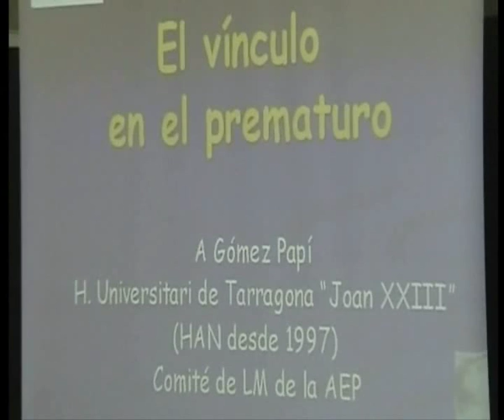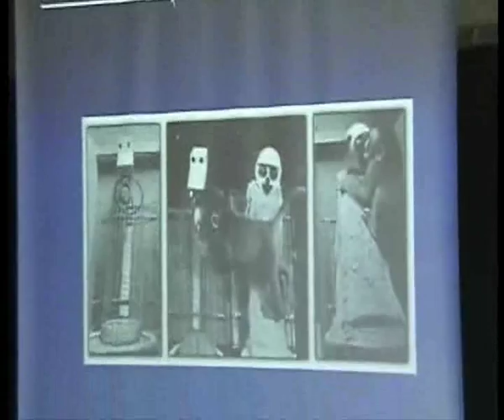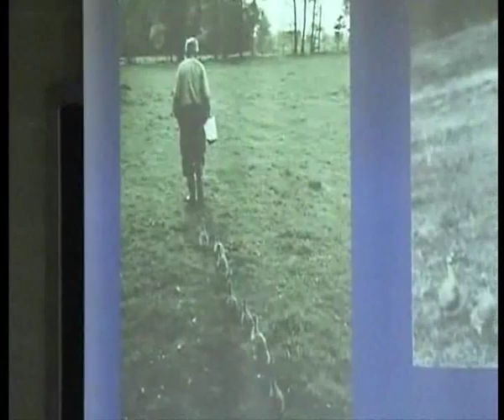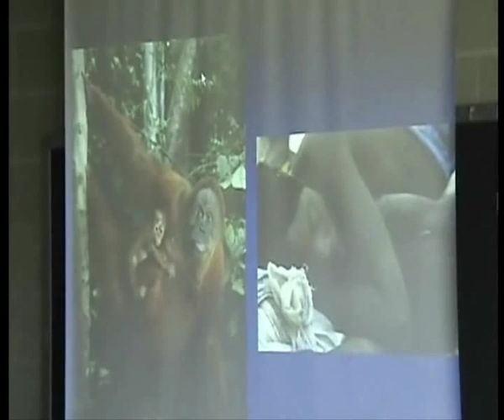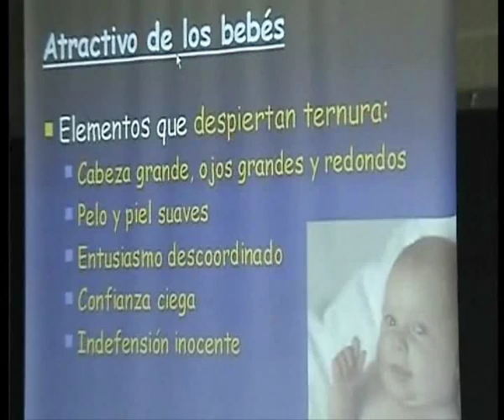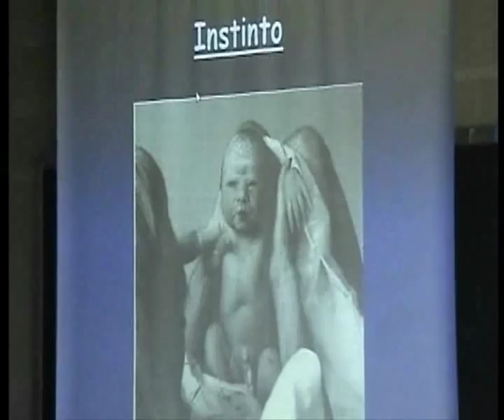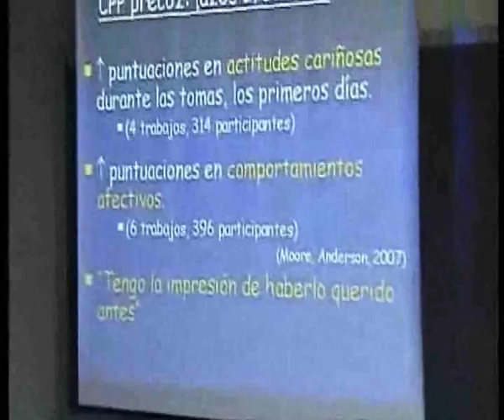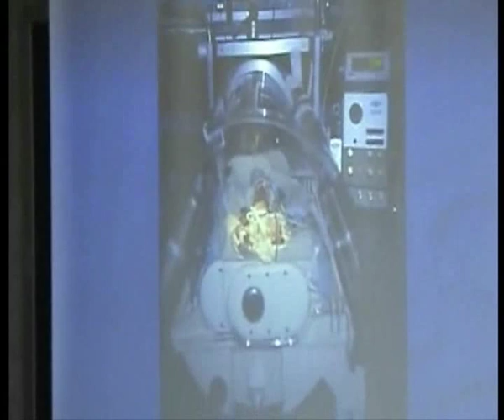Unidades de neonatología - Adolfo Gómez Papí - Parte 1 de 5